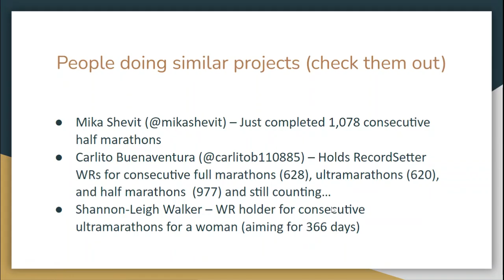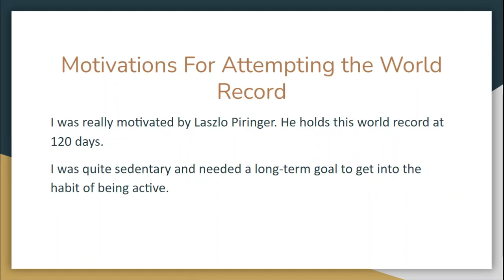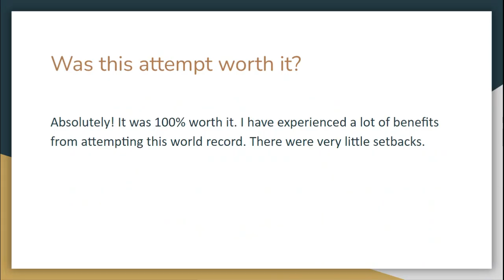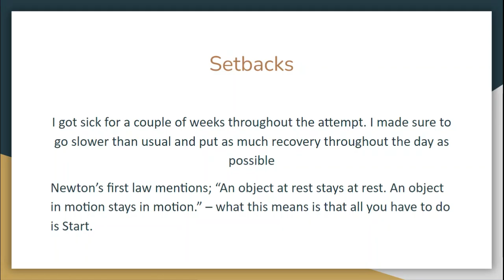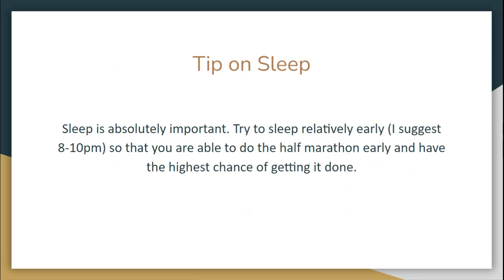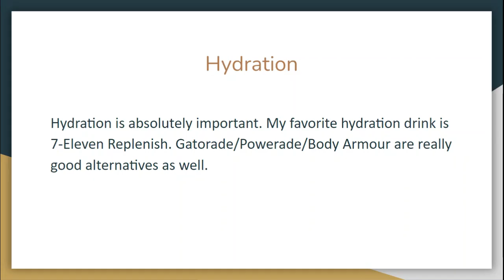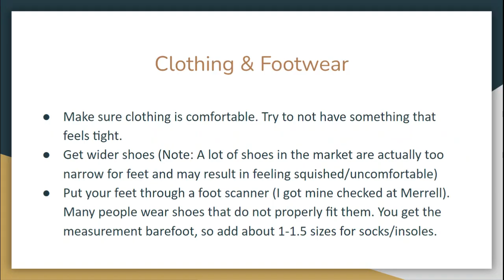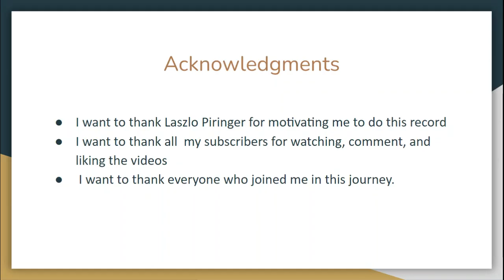WR Recap -- Most Consecutive Half Marathons on Treadmill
I did this record for 120 days between June 18th and October 15th.

WORLD RECORD TITLE: Most consecutive days to run a half marathon distance on a treadmill (male)
PREVIOUS RECORD: 120 days (Laszlo Piringer)
MY RECORD: 120 days (c0ckatoo speedrunning)
RECORD: Successful